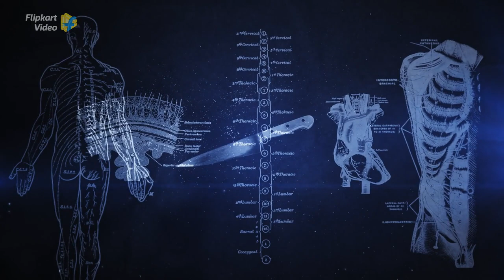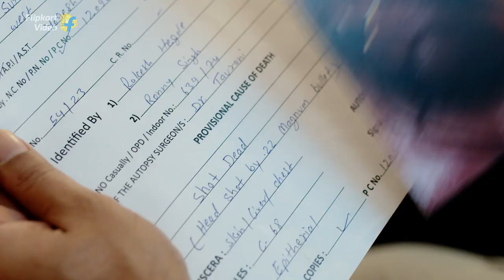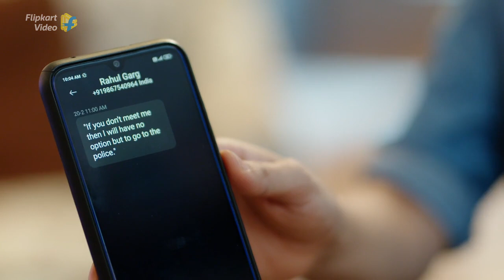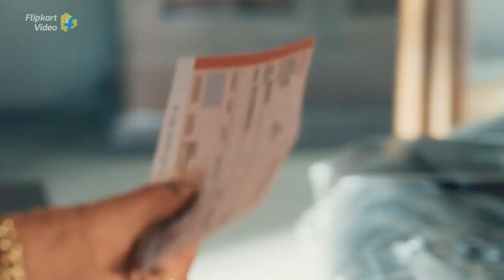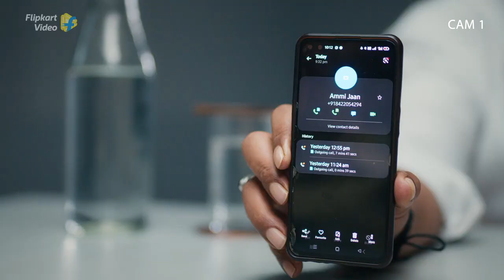Body in the empty house | Kaun? Who did it? Season 2 Full Episode 4 | Flipkart Video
Babuji, a.k.a Ramlal Jain, a 'respected' businessman from Indore and an infamous synthetic drug dealer, is shot dead in his bungalow. As Adi (Sushant Singh) and Malini (Samvedna Suwalka) begin to solve the case, they have four suspects directly or indirectly connected to drugs and have solid motives to kill Babuji. Will Aditya and Malini be able to catch the killer? Why was he killed? Was it greed, or was it revenge that got him killed? ​

Watch this episode of the second season of Flipkart Video crime show Kaun? Who did it? and find out who the killer is.